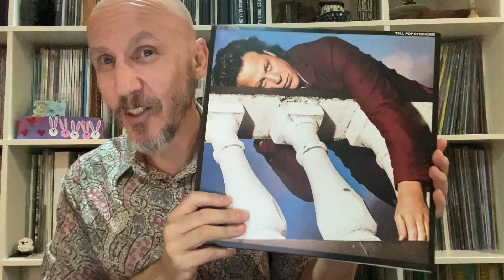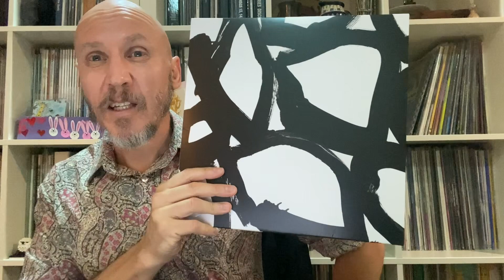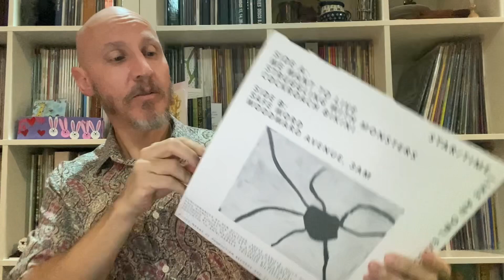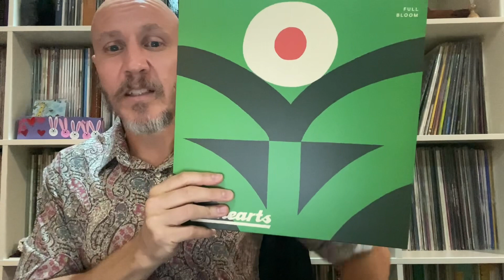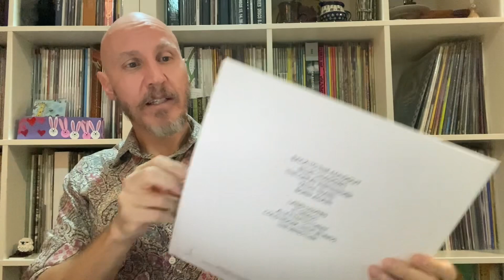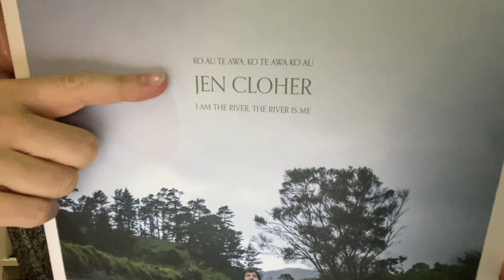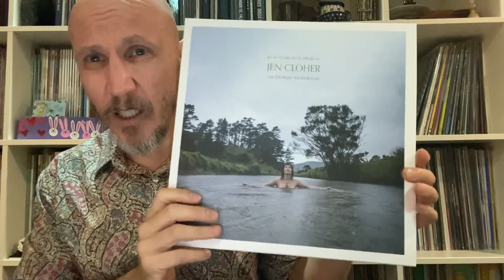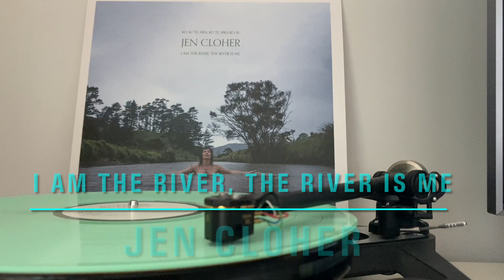5 More Best New Vinyl Releases For 2023 With Needle Drops Galore!! Strap In!!